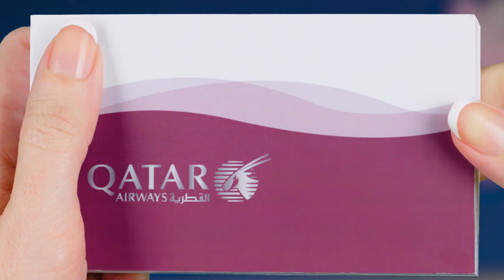Why I Travel Ep6: Taking You There Safely | Qatar Airways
No matter the reason, you can travel in confidence knowing we have you covered, with award-winning safety and world-class service. Fly safely to more than 130 destinations around the world with Qatar Airways, the airline you can rely on.